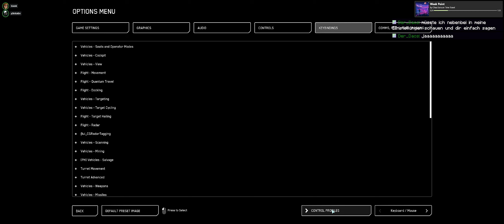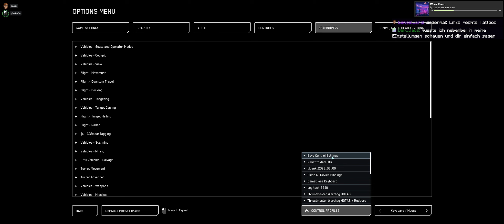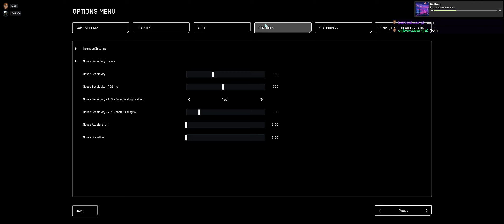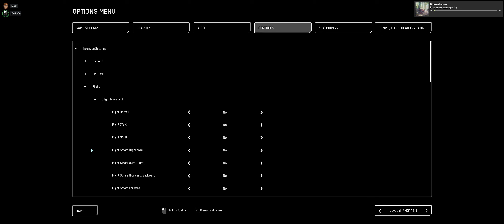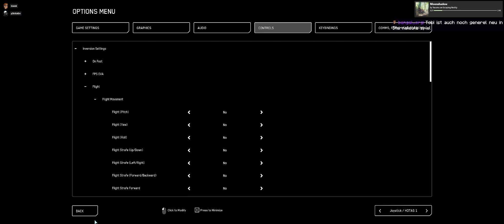[GER] Unsichere Sterne mit @p3tr1ch0rr | !multi !pronouns !dc